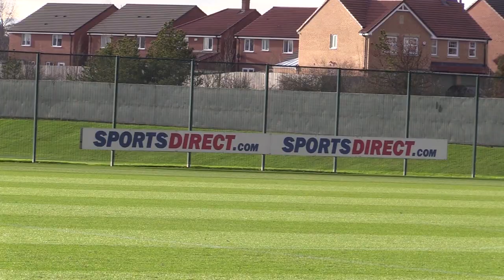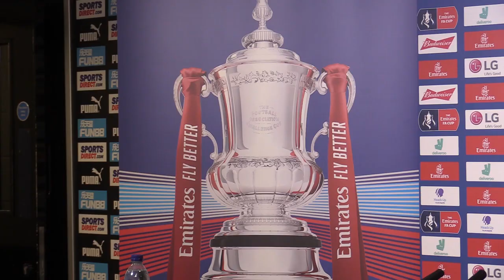Newcastle Hope Valentino Lazaro Can Make His Debut!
📰 Newcastle United hope that Inter Milan's Valentino Lazaro can make his debut against Oxford United on Saturday